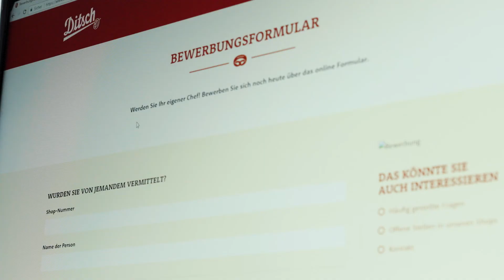In 7 Schritten zum eigenen Ditsch Shop!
In wenigen einfachen Schritten zum eigenen Ditsch Shop! Unser Gebietsverkaufsleiter Matthias Wallner erklärt Ihnen, wie es geht.